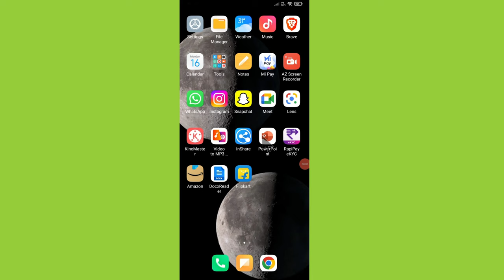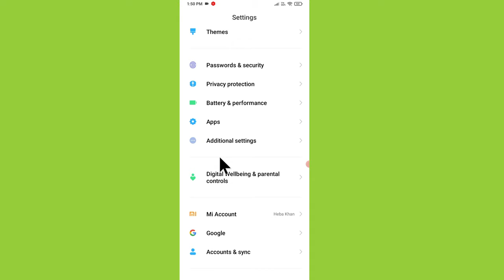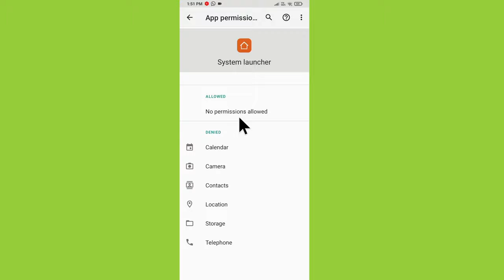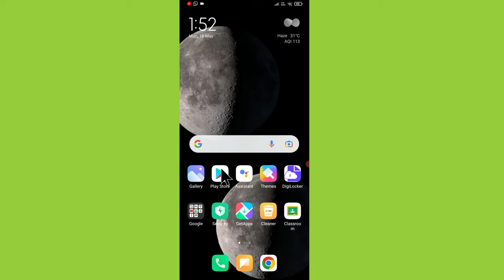Redmi Theme not working problem Solved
Redmi Theme not working problem Solved Mi note 11

Iss video me Maine bataya hai agar apke Redmi mi Xiaomi ke phone me theme work nahi kar Rahi hai theme not working ki problem hai kaise Sahi Kare Kya Kare to ye video apke liye hai .

Send Me Screenshots Of Your Problem in instagram👇

Talk soon,
Abid Akay